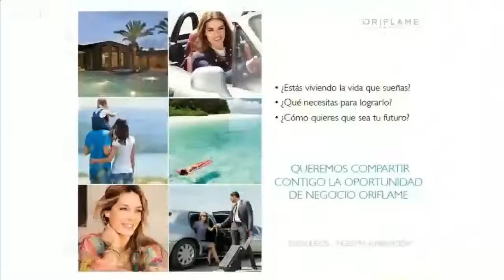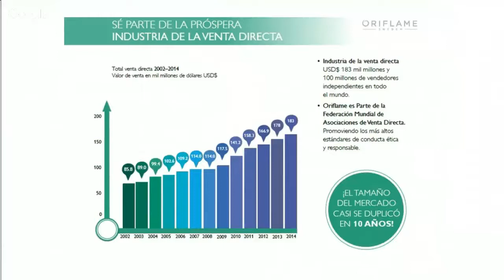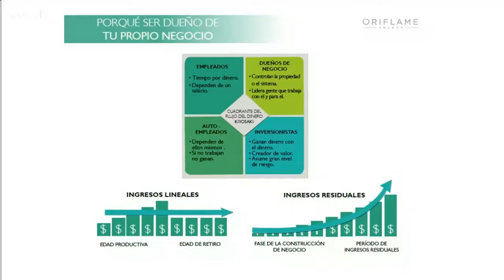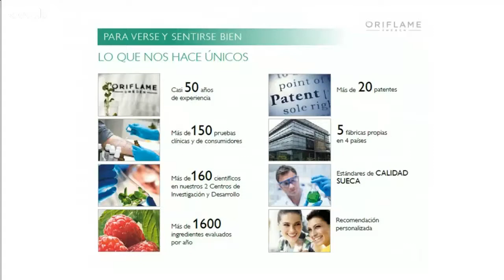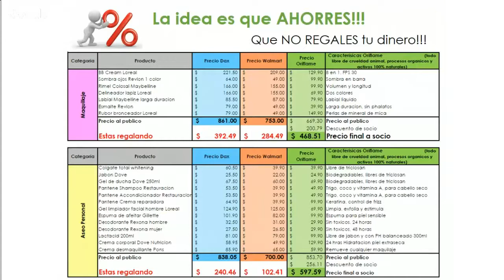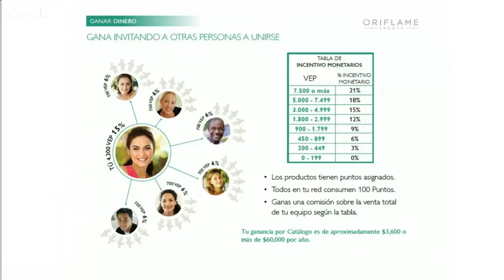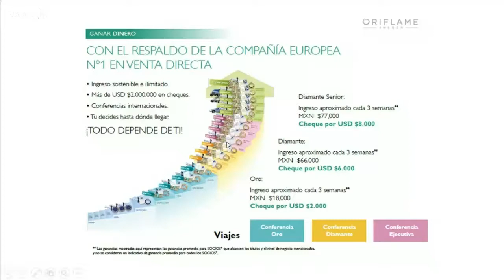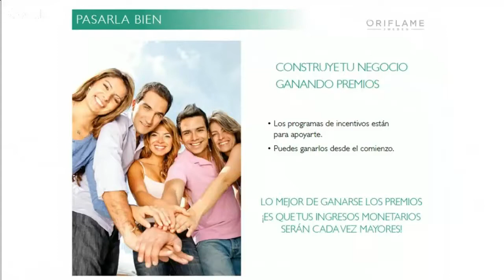Roo Oriflame Gaby Correa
Te dejo todos los detalles de que te ofrece y como fuciona Oriflame
A tus ordenes en Wapp 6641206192